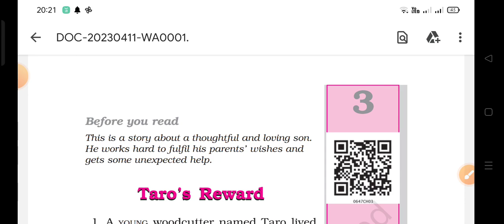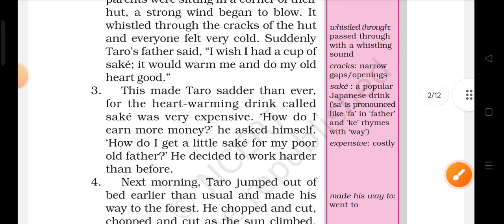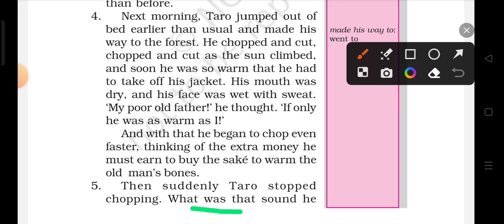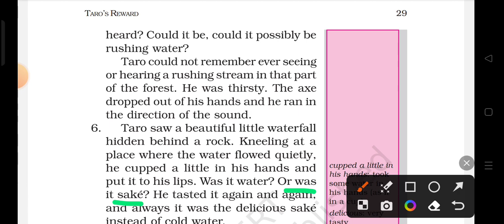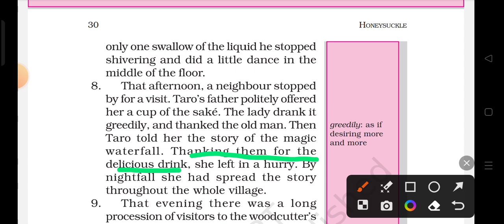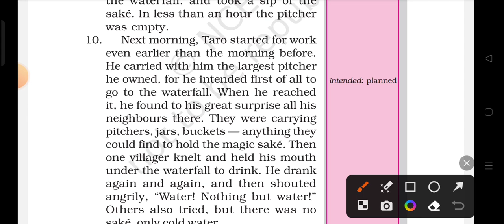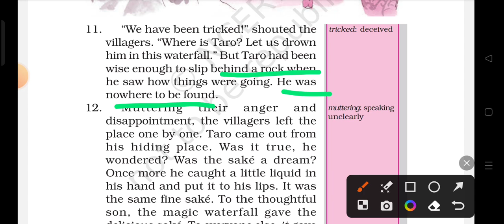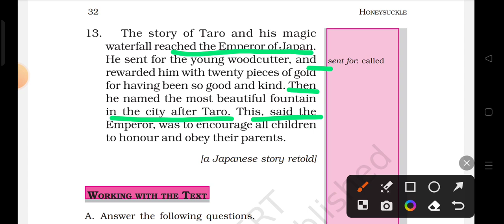taros reward story in english, taros reward class 6 english chapter 2 summary full explanation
learning
class6 class